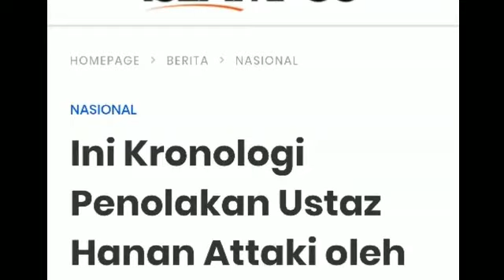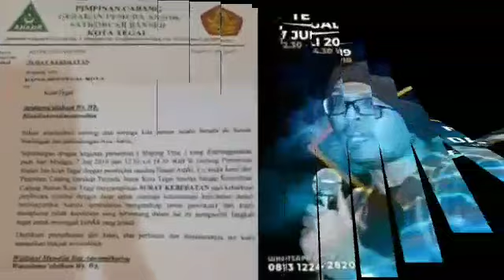KRONOLOGI PEN0L4KN PENGAJ!AN UST HANAN ATTAKI;INI SURAT GP ANSOR;KABINET JOKOWI;GERINDRA;PRABOWO;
TEGAL–Ustaz Hanan Attaki (UHA) ditolak Gerakan Pemuda (GP) Ansor Kota Tegal ketika akan mengisi acara pengajian di Hotel Bahari Inn, Ahad (7/7/2019).
Menurut informasi yang beredar, acara ini sebenarnya akan digelar di gedung pertemuan Sangrila, Kota tegal. Tapi entah apa alasannya, panitia memindahkan tempat acara tersebut ke Hotel Bahari Inn.
UHA, GP Ansor langsung membuat surat keberatan. Surat yang ditujukan kepada Polres Tegal Kota itu dibuat dan ditandatangani pada 5 Juli 2019. Ini inti surat tersebut.
Sehubungan dengan kegiatan pertemuan (sharing time) yang diselenggarakan pada Hari Minggu, 7 Juli 2019 jam 12.30 s.d 14.30 di Gedung Pertemuan Bahari Inn Kota Tegal dengan pembicara saudara Hanan Attaki, Lc. Maka kami dari Pimpinan Cabang Banser Kota Tegal menyampaikan Surat Keberatan atas kehadiran pembicara tersebut dengan dasar untuk menjaga ketentraman kehidupan dalam bermasyarakat karena ceramahnya mengandung unsur provokatif dan kami mengharap pihak kepolisian yang berwenang dalam hal ini mengambil langkah tegas untuk mencegah konflik yang terjadi.
Ketua GP Ansor, Imam Kharomaeni, mengaku telah menandatangani surat itu. Dia beralasan, selain mengandung unsur provokatif, ceramah ustaz Hanan juga kontroversial. Misalnya, dia pernah menyebut Nabi Musa as sebagai premannya para nabi.
Imam Kharomaeni mengaku, tak menurunkan satu pun anggotanya ke lokasi. Pihaknya sudah menyerahkan kepada pihak kepolisian.
“Setelah membuat surat itu, kami serahkan kepada aparat penegak hukum,” ujar Imam. [